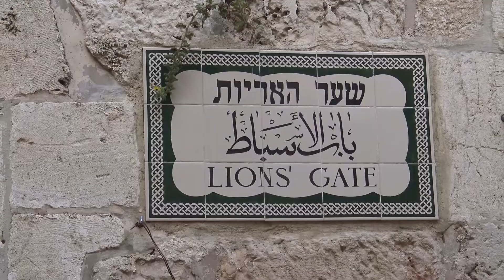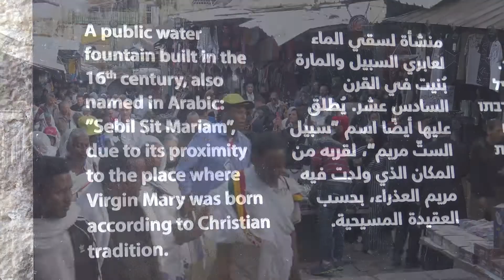Op sabbat naar de plek waar Jezus opsteeg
Een klein kerkje waar een Arabier toegangsgeld vraagt trekt jaarlijks duizenden christelijke pelgrims. Het heiligdom staat op de olijfberg tegenover de 4000 jaar oude stad Jeruzalem. Jezus zou hier zijn opgestegen, zo staat in de Bijbel en daarom herdenken Christenen over de hele nog steeds Hemelvaartsdag.